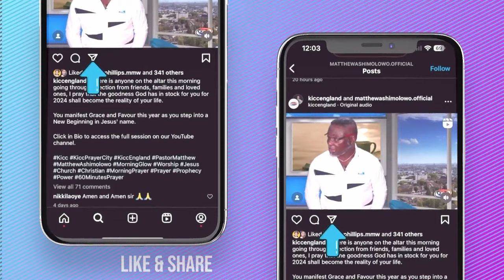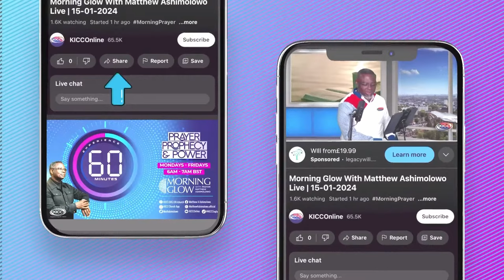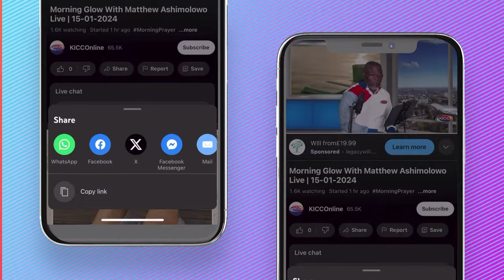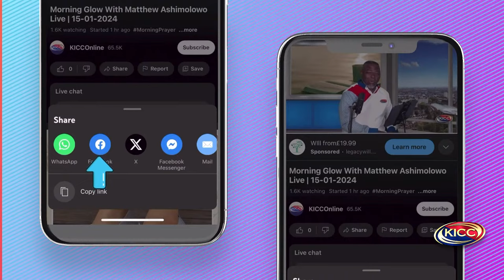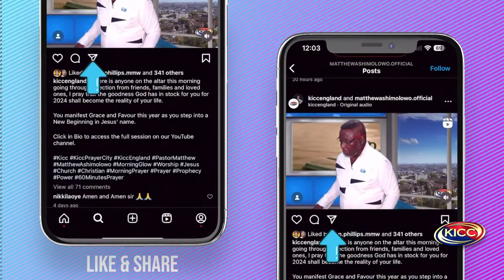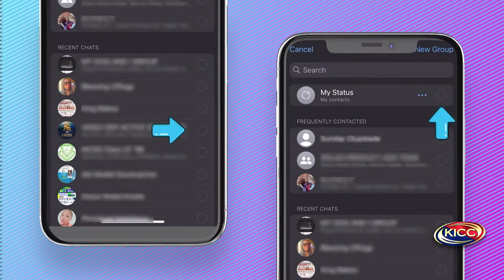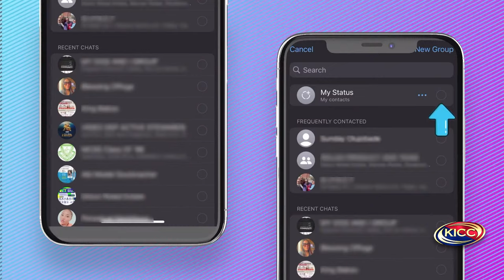Matthew Ashimolowo | Names of God | 25-03-2024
Welcome to Morning Glow service with Matthew Ashimolowo
March The Month of Unstoppable Progress
2 Cor 3:18 (AMP) ...continually seeing as in a mirror the glory of the Lord, are progressively being transformed into His image from [one degree of] glory to [even more] glory...
KNOW GOD
GIVING:
KICC REGULAR SERVICES:
IN PERSON SERVICE VENUES:
CONNECT:
FOOD BANK:
WATCH KICCTV
2024 The Year of More Than Enough
2 Corinthians 9:8 CEV God can bless you with everything you need, and you will always have more than enough to do all kinds of good things for others.